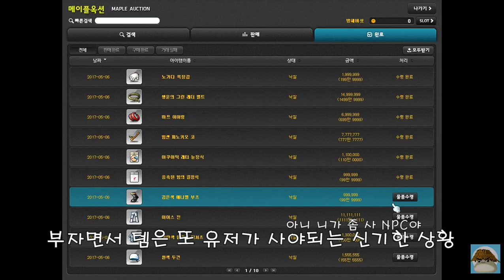[메이플일상] #55 실블링 놀긍혼작 갑니다! 메카닉 육성 2편 & 팬텀 육성 1편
안녕하세요 갓버섯 입니다. 댓글도 좀 써주세요!!

화질은 한숨 자고 오시면 괜찮아 질거에요! 푹 쉬다 오십쇼!

프로즌 링크 있으니 메카닉 2화만에 졸업이네요 ㅋㅋㅋ 프로즌 링크 없어지기전까지 열심히 해야겠고 또 원기형님께서 프로즌 링크 500만 메소로 수정후 다시 오픈해줬으면 좋겠네요.

인정하십니까?

-오늘 메이플스토리에서 한 일-
1.본캐 203레벨 에서 204레벨
2.메카닉 94레벨 에서 132레벨
3.팬텀 신규생성 에서 60레벨
4.배틀메이지 130레벨 에서 134레벨
5.데몬어벤져 140레벨 에서 141레벨
6.보스돌이 : + 1000만 메소
7.경매장 수입 : + 0 메소
    ㄴ-4880만 메소 : 팬텀 쪼렙템 구매
8.마일리지 : + 1590

이 영상을 보신다면 채널 홍보 부탁드려요 ㅎ